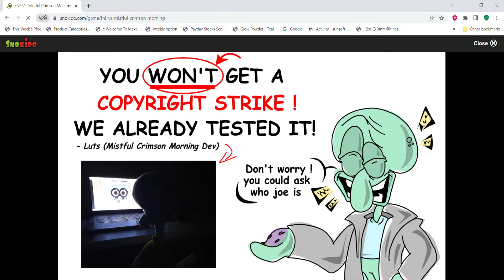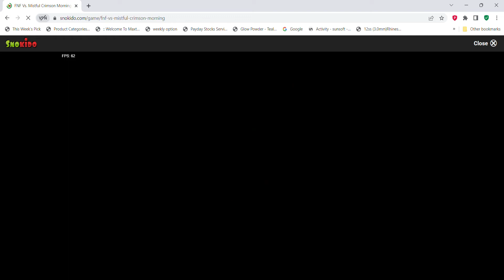a squid meme and a SPONGEBOB RIPOFF (Part 4)